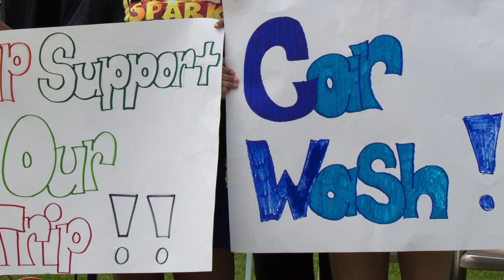Cpnv Carwash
This video is about Carwash CPNV Jun/20/15